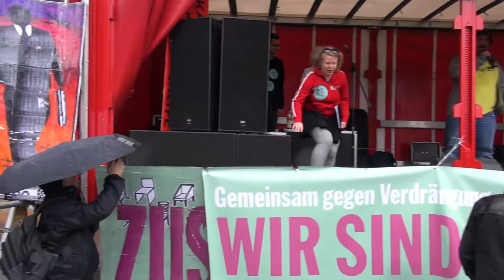Mietenwahnsinn I „Bezahlbarer Wohnraum geht nich mehr.“ (Kalle „Gutes Wedding, schlechtes Wedding“)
Berlin, Potsdamer Platz, 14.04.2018. Demo „Gemeinsam gegen Verdrängung und Mietenwahnsinn!“. | „KARŞI ҪIKIN – Baskı ve yüksek kira bedellerine karşı mücadele!“
„Gutes Wedding, schlechtes Wedding“ - Sitcom im Primetime-Theater in Berlin-Wedding .